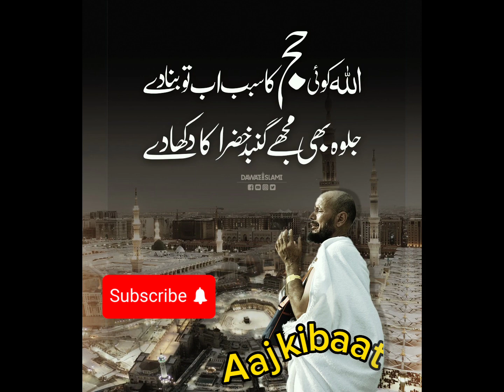Bisp program update|bisp new payment 2023 | بچوں کی رقم آگئی | ZTP wazifa school aa ga /nadeemnazir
Bisp program update|bisp new payment 2023 | بچوں کی رقم آگئی | ZTP wazifa school aa gah/nadeemnazir

Bispprogram update|bisp new payment 2023 | بچوں کی رقم آگئی
schoolwazifa school aa gah/nadeemnazir